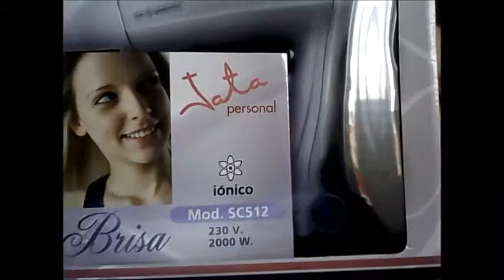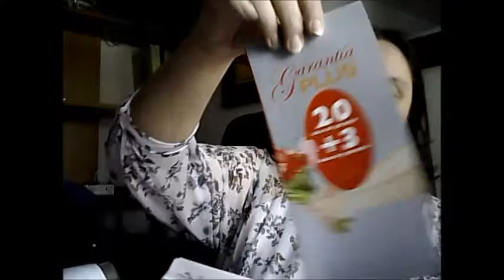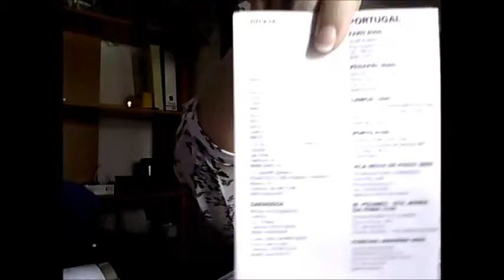Review TNS Secador de Pelo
Direccion postal:

Montse Esteban
Apartado de correos 84
33600 Mieres (Asturias)
España